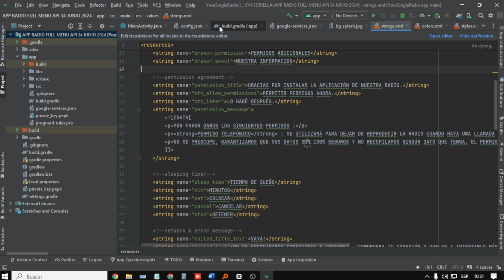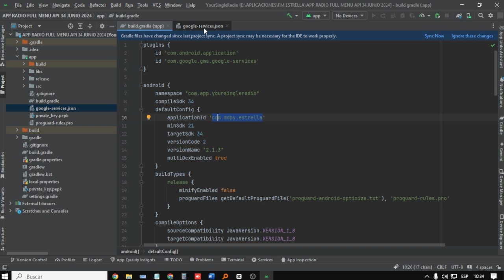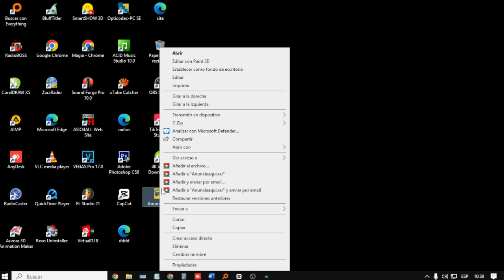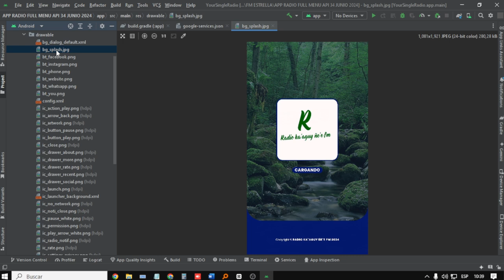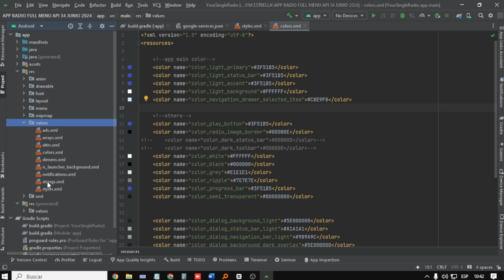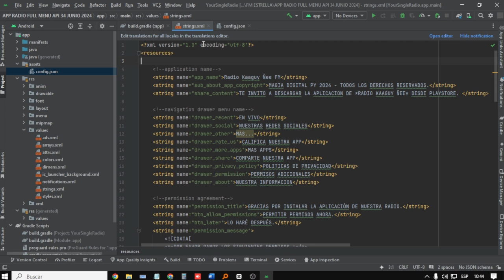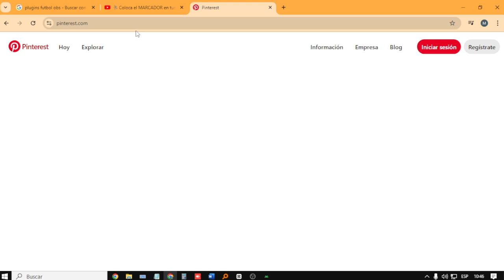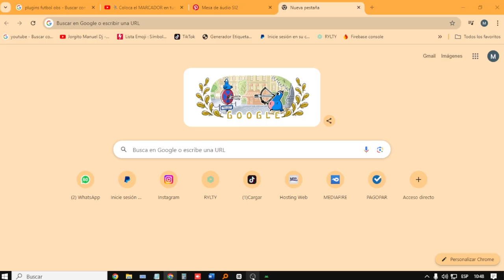COMO CREAR APLICACION DE RADIO DESDE UNA PLANTILLA 2024 + GENERAR APK API 34